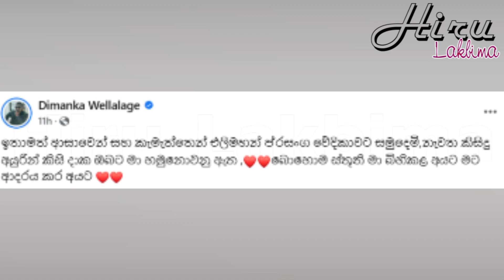Here's what's going to happen tomorrow in Aranchiya about popular singer Dimanka Vellalage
Popular singer Dimanka Vellalage has announced to his fans through his official Facebook account that he is quitting all music concerts today. Dimanka, who is a very popular star, has suddenly stopped her music career and many media in Sri Lanka have already reported it and no one knew the reason for it. But now it is revealed in this way. - ජනප්‍රිය ගායන ශිල්පි දිමන්ක වෙල්ලාලගේ අද දිනයේ සියළුම සංගීත ප්‍රසංග වලින් සහා තම සංගීත ගමනින් ඉවත්වෙන බවට තම නිල පේස්බුක් ගිණුම හරහා තම රසිකයින්ට නිවේදනය කර තිබුණා. ඉතා ජනප්‍රිය තරුවක් වෙන දිමංක මෙසේ හදිසියේම සංගීත ජිවිතය හදිසියේම නවතා දැමිම පිලිබදව ලංකාවේ බොහෝ මාද්දය මේ වනවිටත් වාර්තාකර තිබේන අතර එසේ වීමට හේතුව කිසිවෙකුත් දැනසිටියේ නැත. නමුත් මේ වනවිට එය හෙලිවී තිබේන්නේ මේ ආකාරයෙන්.